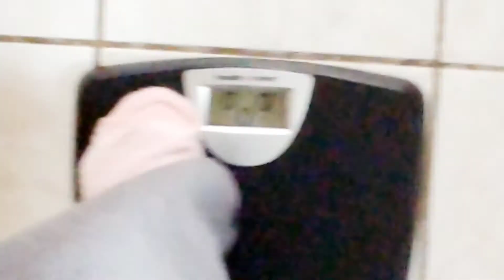Back to Keto: Day 22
Not feeling too well, but still sticking to my keto.